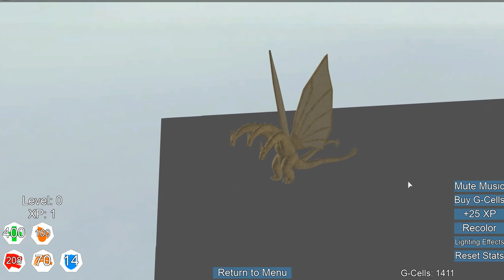Kaiju Online: Ghidorah vs. Titanus Ghidorah